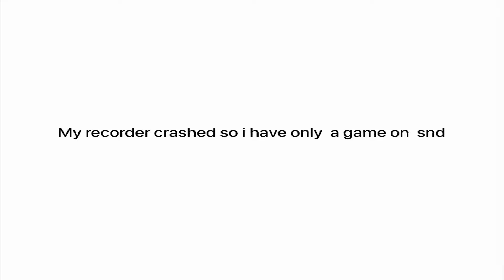First time i tried scrims and its how it goes ( snd)